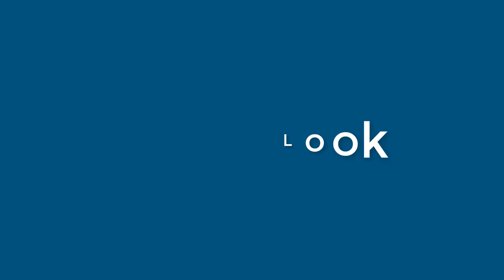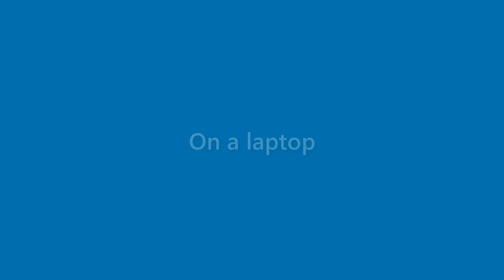Nova Wolfe - appearance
Name Look - Nova Wolfe - appearance. In this video we present "Nova Wolfe" name look and feel in various scenarios.
This video will cover:
How does "Nova Wolfe" look as a personal letterhead?
How does "Nova Wolfe" look on a business card?
How does "Nova Wolfe" look on a computer/laptop screen?
How does "Nova Wolfe" look with different background colors?
How does "Nova Wolfe" look with various fonts?